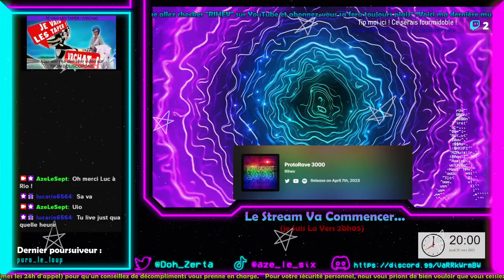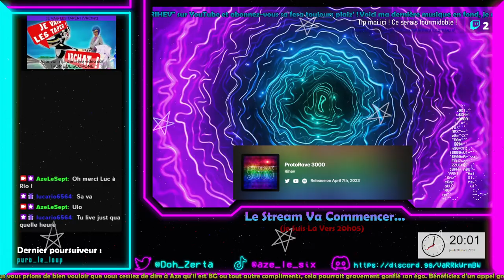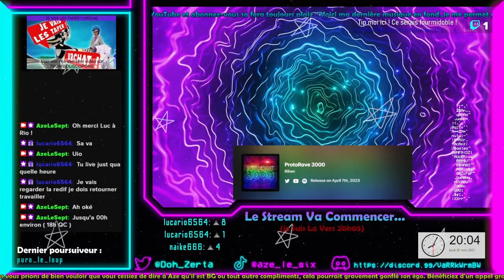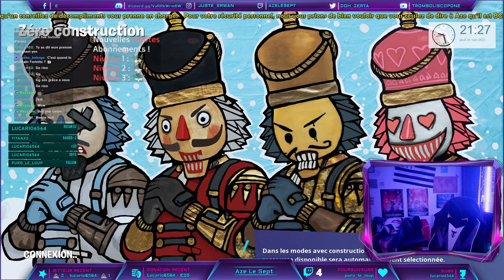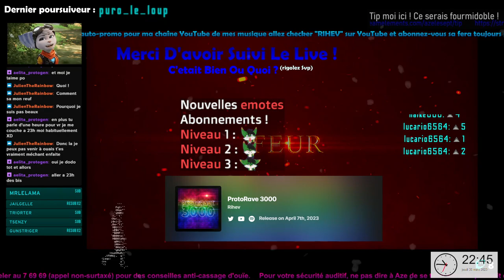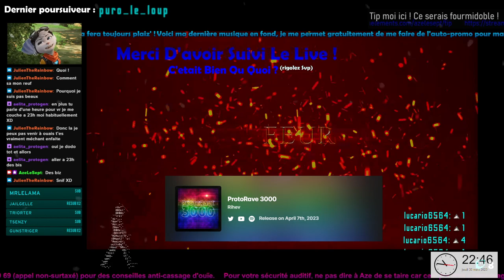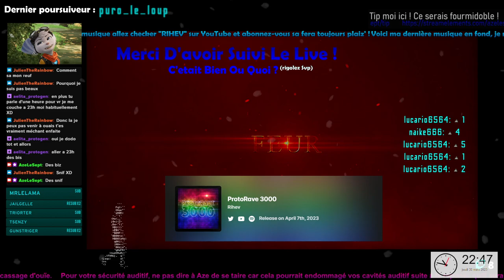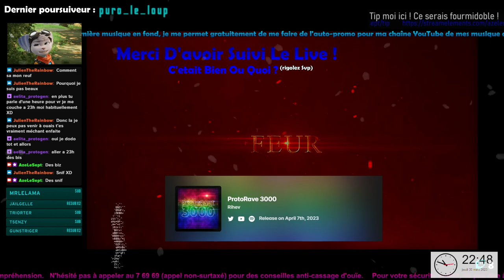Live du 30 Mars 2023 (1ère Partie)